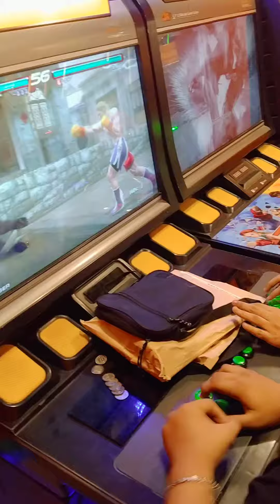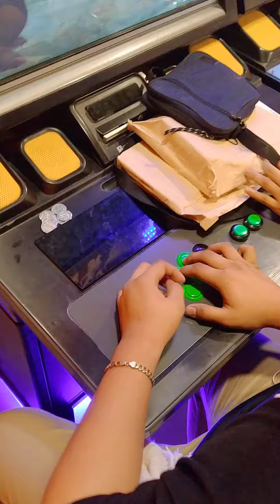Isang lalaki naninira sa sm caught on cam!! shocking!!